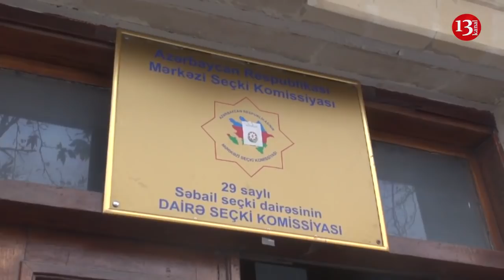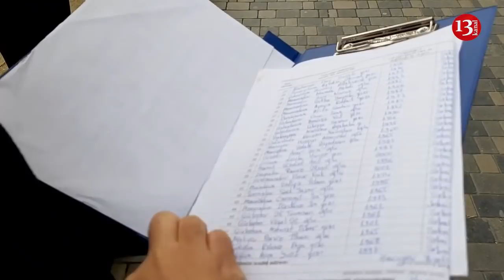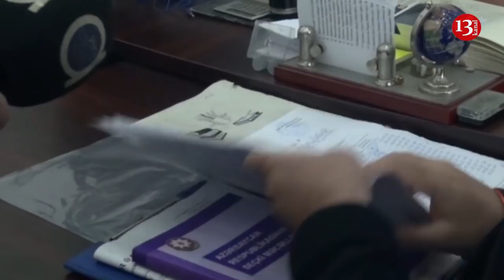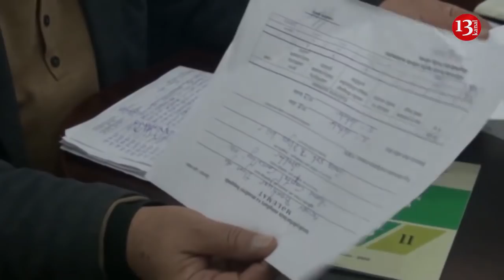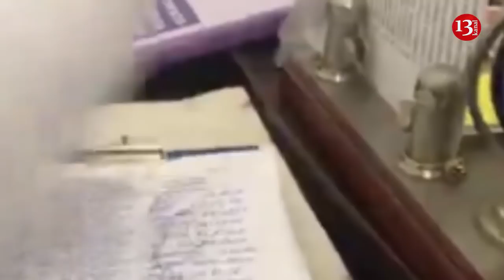"Düzdürmü?"-"Xeyr!"-Bəxtiyar Hacıyevlə komissiya sədri arasında QARŞIDURMA:"Seçki yox, döyüş olacaq"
© KANAL13 [ Azərbaycanın ilk peşəkar internet televiziyası ] The First Internet TV of Azerbaijan ozunu yandirdi milli sura mitinq